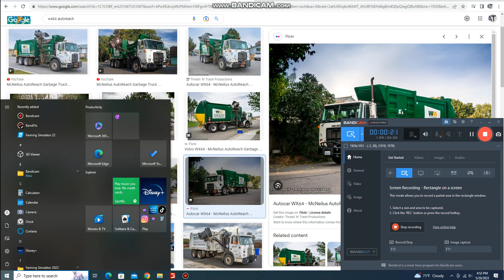Waste Management Autocar WX64 McNeilus AutoReach (FS22)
And guess what? I saw a rare CCC LET2 Amrep FL...